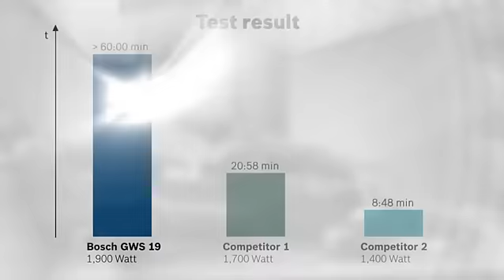Bosch Blue Professional - GWS 19-125 CIST - World First 1900W 125mm Angle Grinder!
The new 1,900 watt 125mm angle grinder is ideal for continuous use thanks to its high performance and ease of operation. It allows very gentle, fast and powerful machining of sensitive materials, even when it comes to complex cutting and grinding operations. It also features “Kick Back Control” (previously known as Kick Back Stop), soft start, restart protection, a protective guard with anti-rotation lock and an auxiliary handle with vibration damping feature.